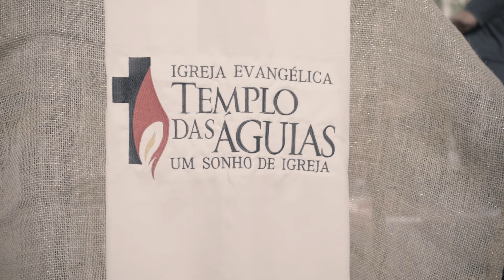CONLIDER 2022 - RUACH | Resumo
Encerramos o CONLIDER 2022 com o RUACH de Deus soprando missionários para abertura de novas igreja. Confira o vídeo!

Se você deseja fazer uma oferta seguem nossas contas:

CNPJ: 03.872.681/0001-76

Quando você digitar a chave, nossos dados (nome e CNPJ), aparecerão no aplicativo de seu banco.

Banco Itaú
Agência: 7454

Banco Santander
Agência: 4646